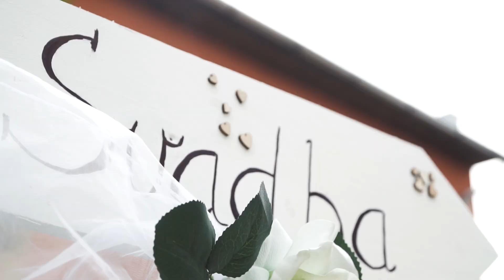Petra & Dominik - Svadobný videoklip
Kamera: Global Diamonds
Strih: Global Diamonds